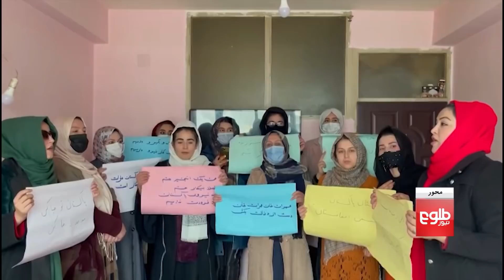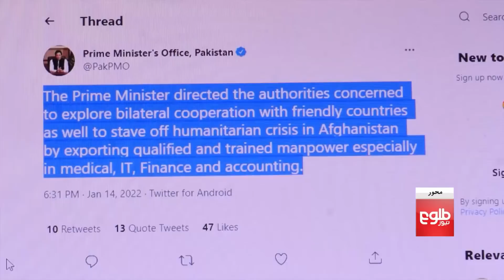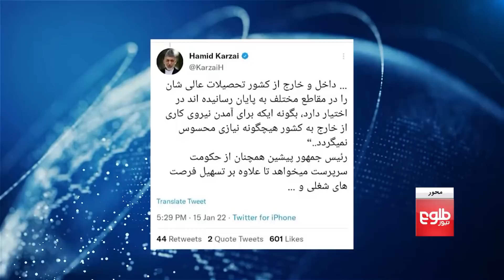محور – بحث در باره واکنش‌ها به سخنان اخیر عمران خان